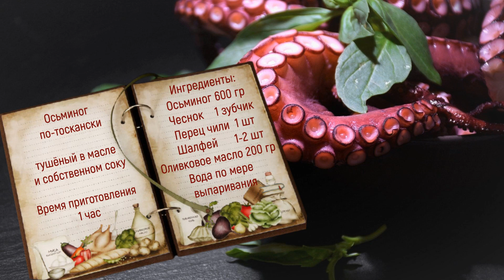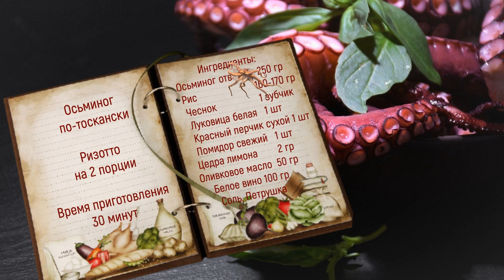How To Make Octopus At Home, Recipe of Tuscany | Готовим осьминога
How To Make Octopus At Home. Incredibly delicious Tuscany octopus recipe. Как сделать осьминога дома. Невероятно вкусный рецепт. Экскурсии в Тоскане

00:00
00:26 Today we will reveal all the tricks of cooking soft octopus. The first is that it is better to freeze fresh octopus before cooking, because when defrosted, the mollusk fibers relax. Defrost the frozen carcass and rinse.
02:03 Cooking octopus in oil in a large saucepan, adding 1 clove of garlic, 1 dry red chili pepper, two sage leaves and 1 cup of olive oil. Heat the oil with spices, put the octopus in it and close the lid tightly. After 5-7 minutes, when the first liquid from the octopus has evaporated, add one 1 cup of water. Let simmer for 40 minutes. As the water evaporates, add a glass each so that the octopus does not fry only in oil.
02:59 Octopus sauce
Stewed octopus can be served as a sauce for pasta, appetizers and any vegetables. Braised octopus pieces
with onions, carrots, garlic and a couple of saffron leaves over low heat. Add some tomato paste, sauté for a few minutes. Add red wine and simmer for 15-20 minutes until the wine has evaporated. Then add tomato sauce covering the octopus with it and leave to simmer for 40 minutes over low heat until the octopus is fully cooked.
 05:13 How to cook boiled soft and tender octopus?
00:00
00:26 Сегодня мы раскроем все хитрости приготовления мягкого осьминога. Первая заключается в том, что свежего осьминога перед приготовлением лучше заморозить т.к при разморозке волокна моллюска расслабляются. Замороженную тушку разморозьте и промойте.
02:03 Осьминог в масле
В большую кастрюлю добавим 1 дольку чеснока, 1 стручок красного сухого перца чили, два листа шалфея и 1 стакан оливкового масла. Разогреем масло со специями, положим в него осьминога и плотно закройте крышкой. Через 5-7 минут первая жидкость из осьминога выпарилась. Перевернём осьминога и добавим один 1 стакан воды. Оставим тушиться на 40 минут. По мере выпаривания воды добавляем по стакану, чтоб осьминог не жарился только в масле.
02:59 Соуc из осьминога
Тушеного осьминога можно подавать как соус к пасте, закускам и любым овощам.
В глубокой кастрюле подготовим пассировку из лука, моркови, дольки чеснока и пары листьев шафрана. Добавить оливкового масла и подогреть ароматы на слабом огне. Затем добавить кусочки нарезанного осьминога и обжарить их на медленном огне. Когда осьминог выпустит всю воду, добавить немного томатной пасты и пассировать несколько минут. Добавить красного вина и тушить 15-20 минут пока вино не выпариться. После чего добавляем томатного соуса покрыв им осьминога и оставим тушиться 40 минут на медленном огне до полной готовности осьминога.
 05:13 Как приготовить отварного мягкого и нежного осьминога?
Закладываем осьминог в кастрюлю с холодной несоленой водой. Довести до кипения и варить в течение часа. Не добавлять соль, она делает мясо твердым. Однако ничто не мешает приправить кипящую воду овощами: сельдереем, морковью и луком. Лавровый лист и ароматные травы, такие как тимьян и петрушка, придадут осьминогу особый аромат и вкус. Проверьте готовность осьминога вилкой: если зубцы вилки легко прокалывают тушку, значит, осьминог готов. Не вынимайте его из кастрюли до полного остывания чтоб избегать резких перепадов температуры. Отварной осьминог разрежьте на кусочки и приправьте оливковым маслом, солью, чесноком, свежими помидорами, сбрызните лимонным соком и посыпьте петрушкой перед подачей, и он покорит своим вкусом взрослых и детей.
06:51 Ризотто из осьминога
* Holidays and excursions in Tuscany
* Cities of Tuscany * St. Petersburg * Slovenia
 Music Library#youtube
Friends, I invite you to see Tuscany through my eyes.
The channel has interesting and useful information about Tuscany:
*City tours
* Introduction to winemaking
* Tuscan cooking lessons at home
* Overview of holidays
  * Truffle hunting
* Excursions for children
Мои контакты:
Рассказывайте своим друзьям!